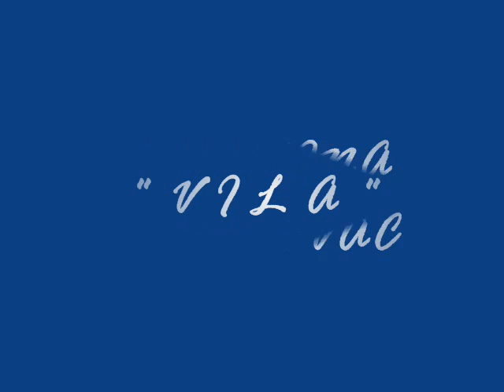katarina topolovac - vila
autor pjesme goran topolovac